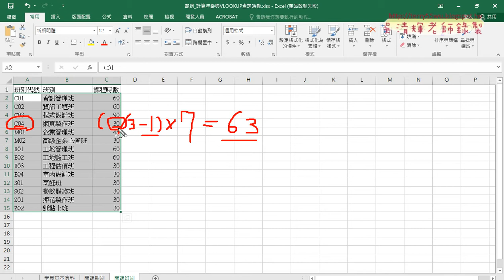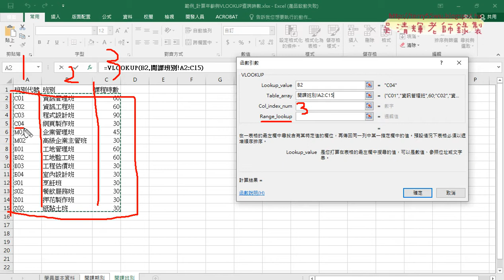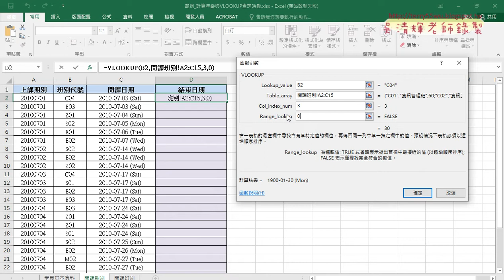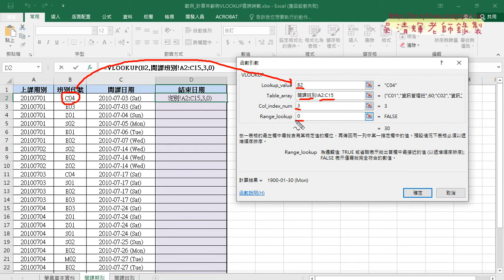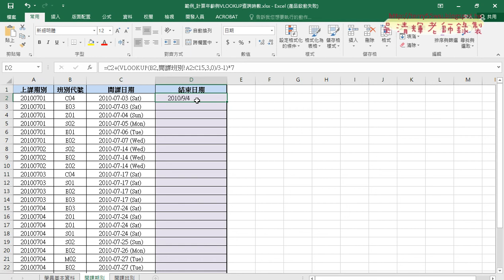03 用VLOOKUP查詢時數